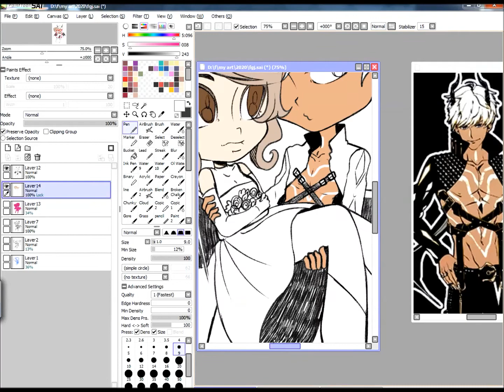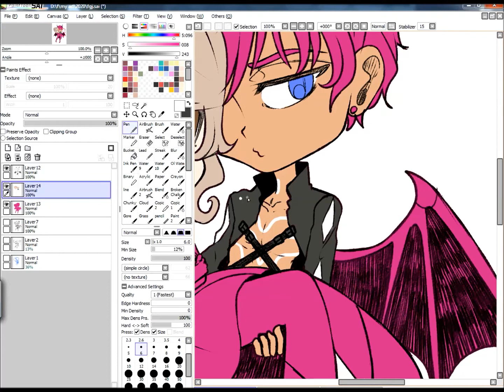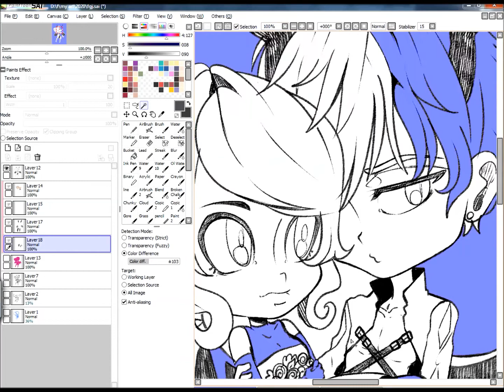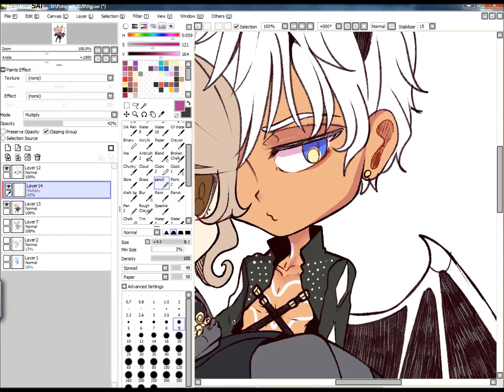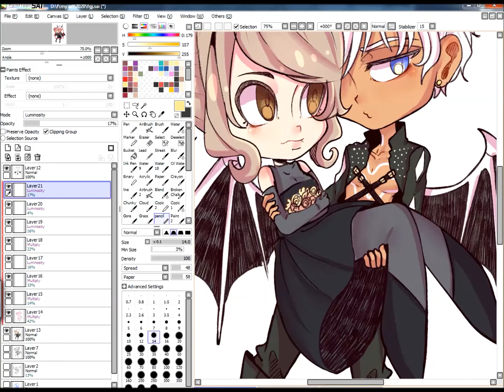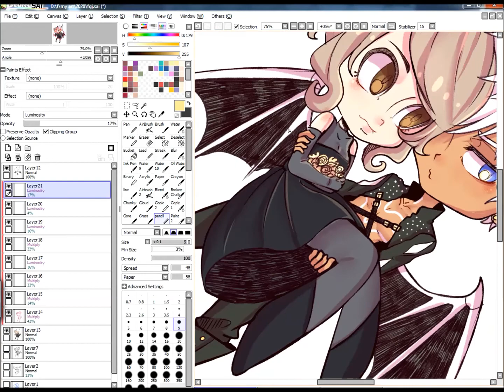(obey me speed paint(chibi mammon x mc